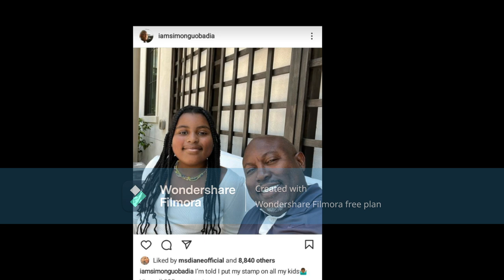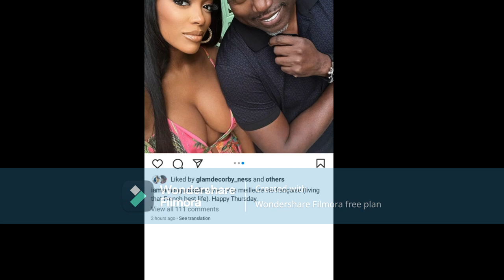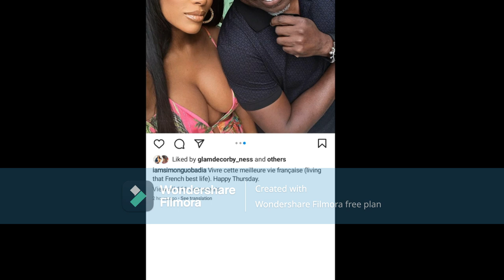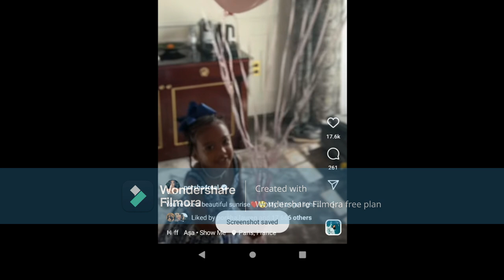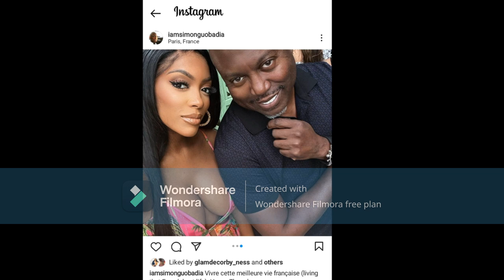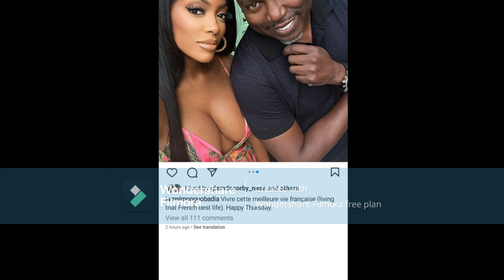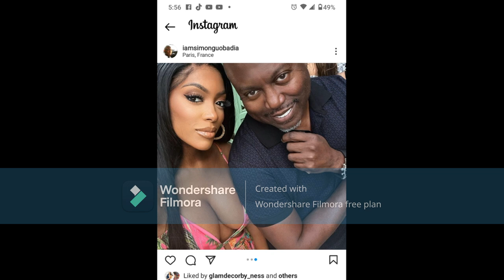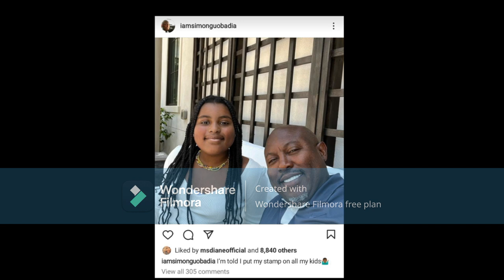Porsha Wms Are You Letting Simon Favor One Child Over The Other Meaning What's Up With The Pictures